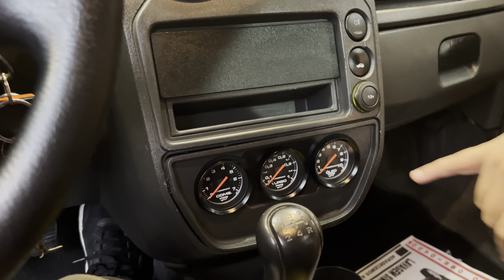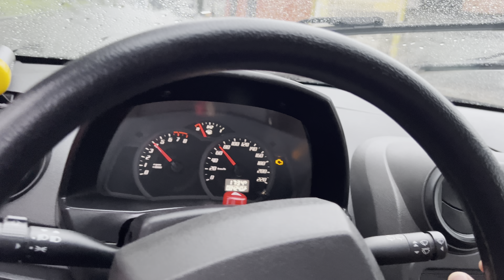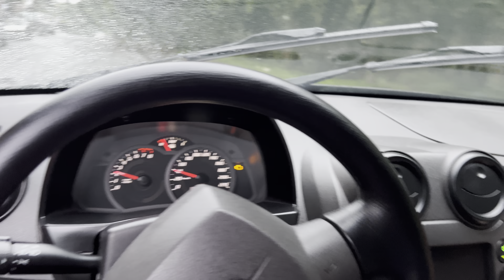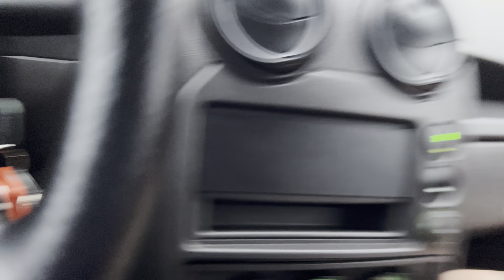FORD KA FOGUETE COM CARA DE BONZINHO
🔥 INSTAGRAM CASTELLANI: https://